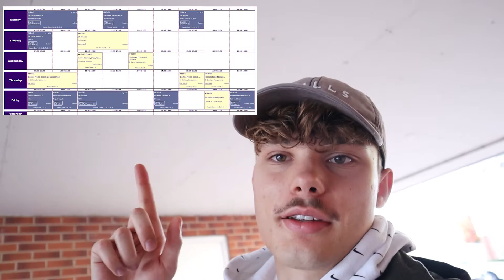Day In a Life Of An Electrical Engineering Student At Loughborough University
It was a long day init